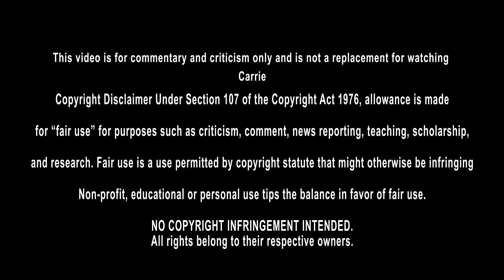1ERE SÉANCE: CARRIE AU BAL DU DIABLE (1976)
1ERE SÉANCE: CARRIE AU BAL DU DIABLE / CARRIE (1976)
Bienvenue dans cette première séance où je découvre le film Carrie pour la première fois.
Bonne séance ;)

Réalisateur :  Brian De Palma
Avec Sissy Spacek, Piper Laurie, Amy Irving

► Follow-moi
● Twitch (live tous les dimanches 22h)

► Remerciements
Merci aux membres soutiens de la chaine :
● Mathieu benou
● Reeva angel Steenkamp
● Eg
● STK
● Samuel Blachon
● Adeline M
● Mikacover